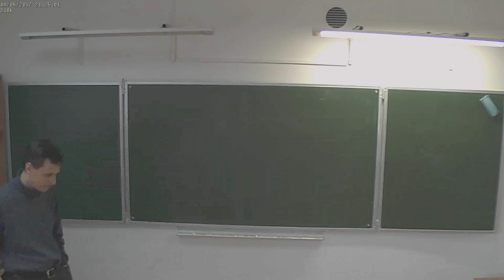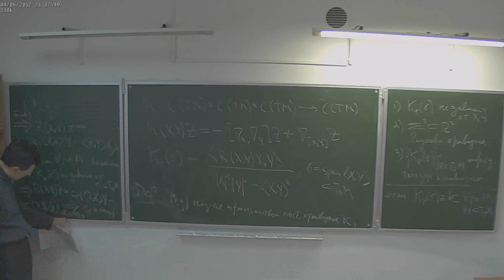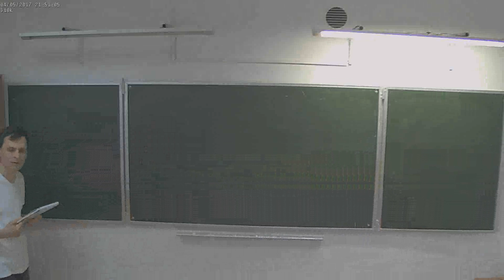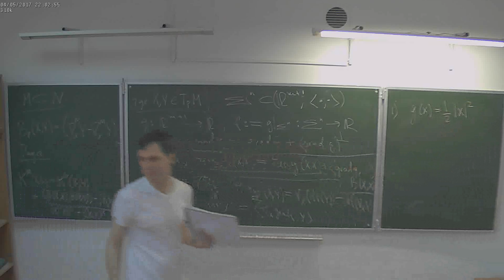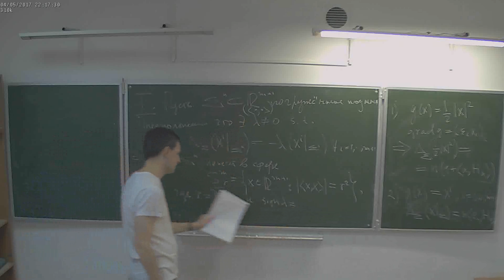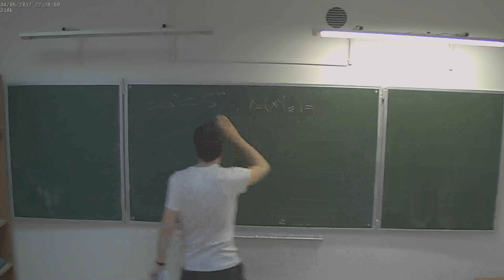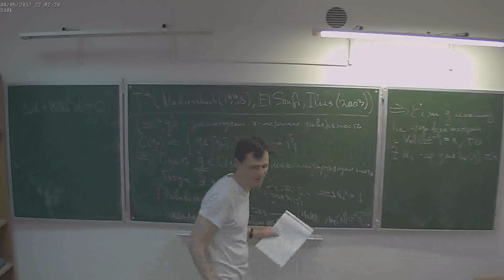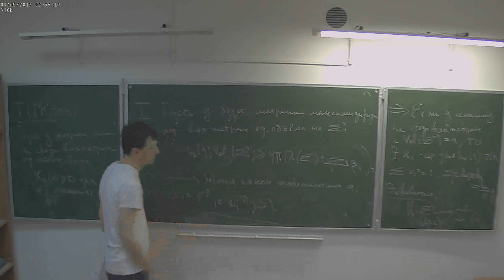Современные задачи спектральной геометрии. Лекция 5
Герасим Юрьевич Кокарев, Вадим Юрьевич Калошин, Алексей Викторович Пенской, Иосиф Викторович Полтерович.
Курс, организованный совместно Независимым московским университетом и Междисциплинарным научным центром Понселе (UMI 2615).
5 апреля 2017 г. 17:30, НМУ 310 (Москва, Большой Власьевский пер., 11)